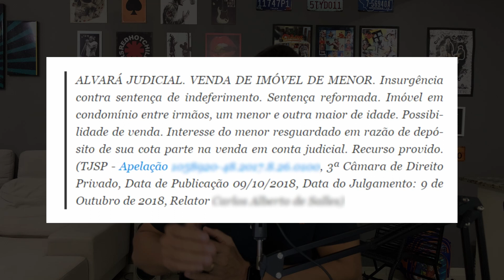Posso vender imóvel doado para filho(ª) menor de idade???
Posso vender imóvel doado para filho menor de idade? Essa é uma dúvida comum para muitos pais que realizam a doação de bens imóveis para filhos ou que desejam comprar ou transferir propriedades em nome dos filhos. Neste vídeo, explicamos tudo sobre doação de imóvel para filho, incluindo as regras para a venda de bens doados e situações envolvendo a venda de pai para filho.

Você também vai aprender:
✅ Posso vender imóvel doado?
✅ Como funciona a doação de bens e os aspectos legais.
✅ Posso comprar um imóvel em nome de filho menor de idade?
✅ Regras para a venda de imóveis financiados e como proceder na doação de imóvel para parente.
✅ Restrições e possibilidades em casos de vender imóvel para filho ou vender imóvel doado.

No canal Filhos que Poupam, descomplicamos temas como doação de bens, gestão de patrimônio familiar e investimentos para pais e filhos. Descubra se é possível realizar a compra ou venda de imóvel em nome do seu filho e entenda todos os detalhes legais! 🏠

EDUCAÇÃO FINANCEIRA para PAIS e FILHOS | Investidor iniciante | Menor de idade | Menor de 18 anos